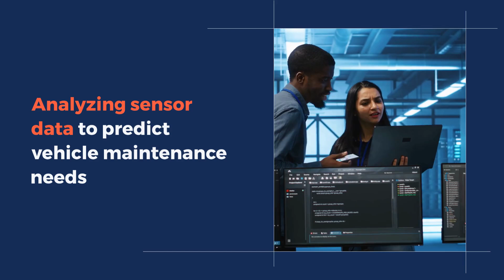Revolutionizing Predictive Fleet Maintenance Solution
Kanerika partnered with a leading fleet management provider to implement AI-powered predictive maintenance, transforming how they handle fleet efficiency and reliability. By leveraging real-time data, our solution minimizes breakdowns, improves scheduling, and supports proactive maintenance through a user-friendly mobile app with instant alerts and driver insights.

Want to keep your fleet on the road and running smoothly? Reach out to Kanerika today and see the difference predictive maintenance can make!